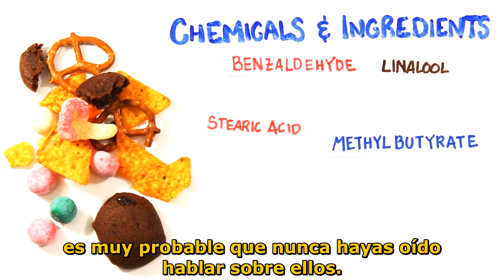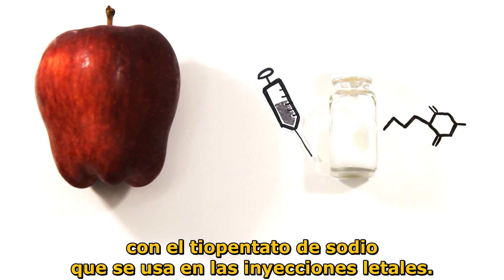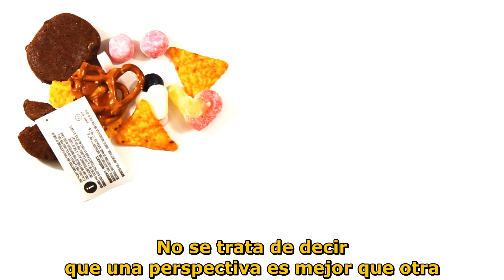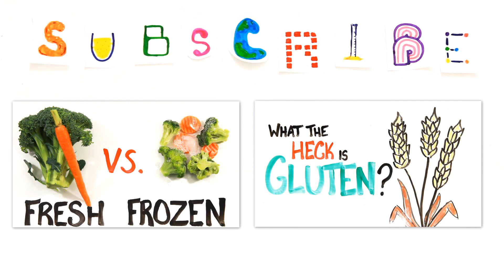¿Sustancias quimicas en nuestros alimentos?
El concepto de químicos sintéticos vs químicos naturales puede que no sea un buen enfoque, no todos los químicos naturales son saludables al igual que no todos los químicos sintéticos son malos. Simplemente no puedes llevar una vida "libre de químicos" como algunos quieren que pienses...

Copyright AsapScience
Traducción Si Quiero Transgénicos
Derechos de autor AsapScience.

Este vídeo se utiliza SIN fines de lucro.
This video is NOT being used for founding porpouses